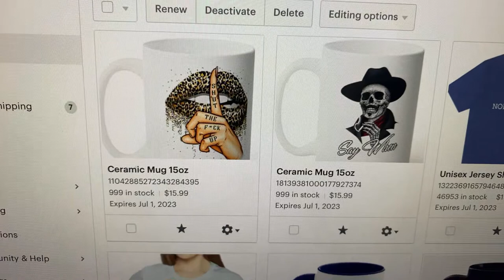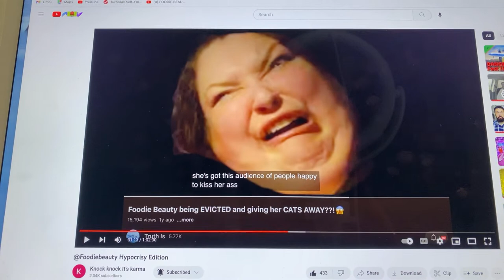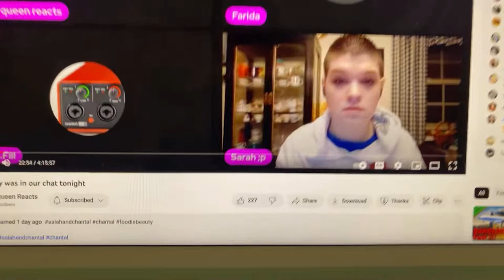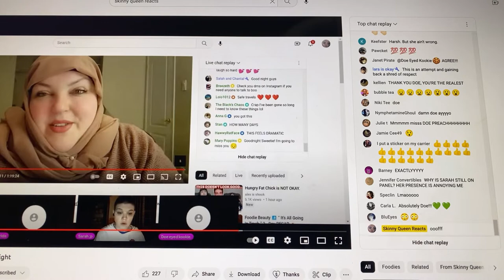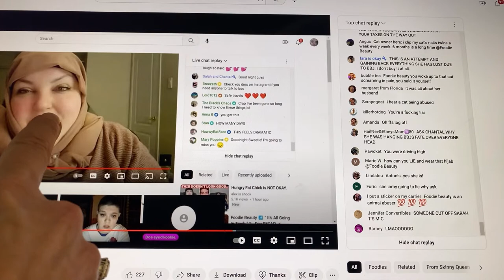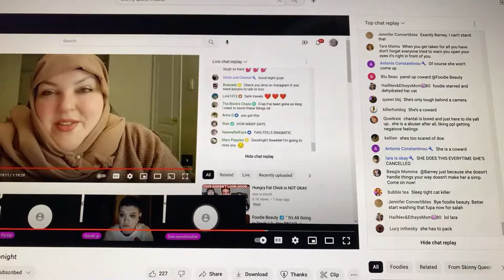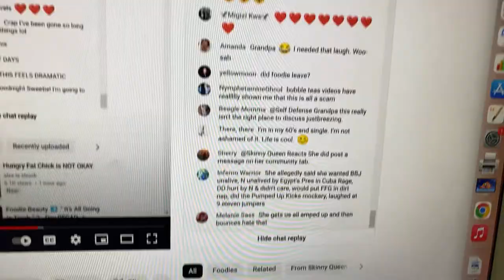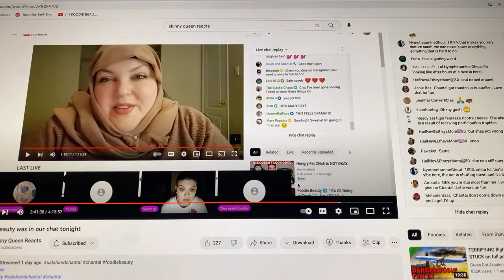Foodie Beauty: You’re Still Playing Checkers?! 😂😂